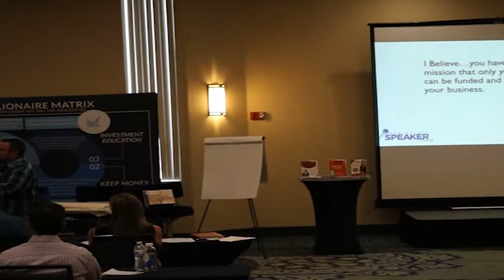Real Estate Field Trip - Boise August 2020 - Loral Langemeier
Take a look at our latest Real Estate Field Trip event of 2020.

There’s NO other place you’ll learn information like this.

Not even a Harvard MBA program gives you access to the type of knowledge you’ll gain by spending time with Loral and her expert partners.

The BEST news is that you do not need to be ready to invest in new companies and deals to benefit from these field trips.

Part of building your Wealth Cycle is getting educated on the type of opportunities that exist. The more you know, the better you can create a plan that fits YOUR needs and goals. These Field Trips will play an incremental role in the development of your long term wealth plan. Getting educated is an essential part of building wealth and these Field Trips are rare opportunities to learn how you can expand your business and wealth creation in the long run.

LORAL LANGEMEIER is a money expert, sought after speaker, entrepreneurial thought leader, and best-selling author of five books who is on a relentless mission to change the conversation about money and empower people around the world to become millionaires.

Connect with, and learn more about LORAL LANGEMEIER below

360  App.